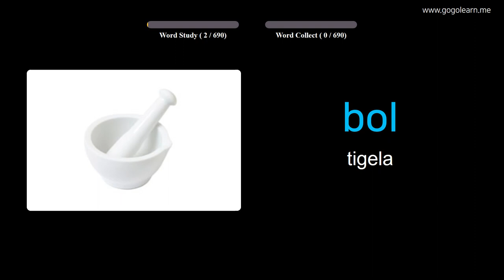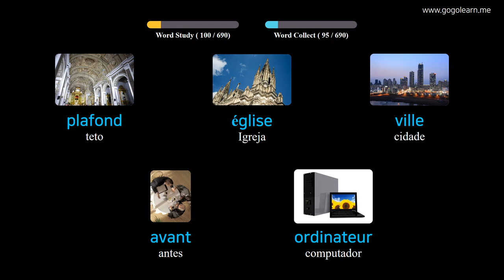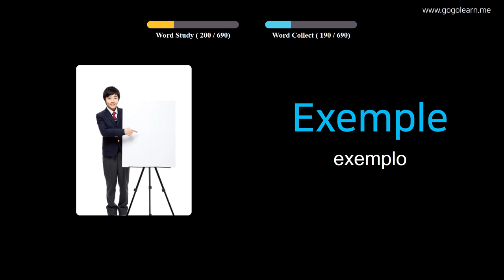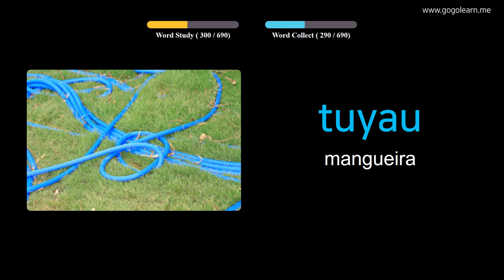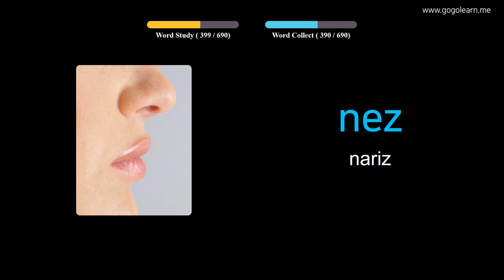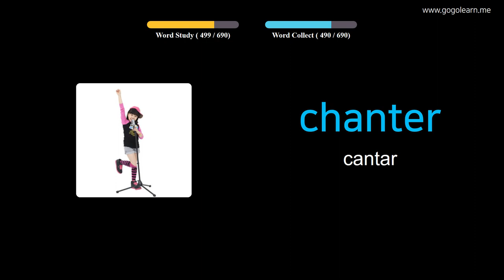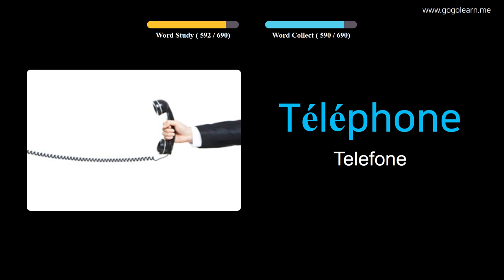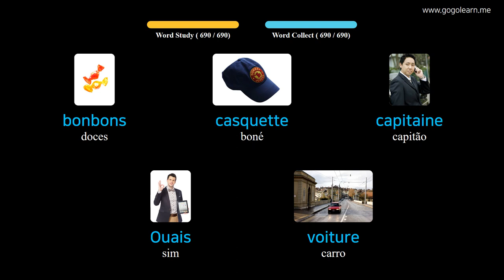Aprendendo Francês Através De Fotos |Vocabulário Francês Crianças | Golearn